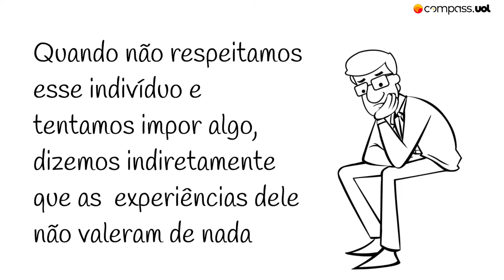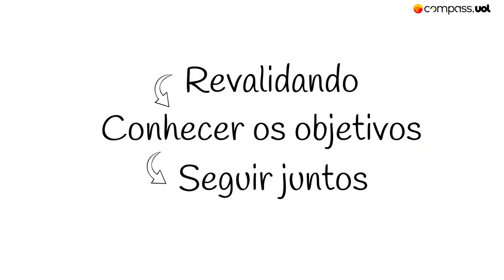4 Princípios da Liderança Lean | Compass UOL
Acreditamos que conhecimento impulsiona! 💛​
Por isso, lançamos hoje a série “Pílulas de Conhecimento”. ​

Uma vez ao mês, você ficará conectado com assuntos da área de tecnologia e conhecerá um pouco mais dos nossos Innovation Studios.​

Na edição de hoje, saiba mais sobre o tema “Liderança Lean”, apresentado por Iasodhara Hardt, Agile Coach na Compass. ​

E se você gostou do conteúdo, que tal compartilhar? 😉